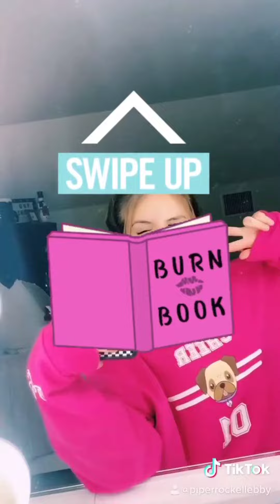Piper Rockelle (IG Story) *12/09/20*